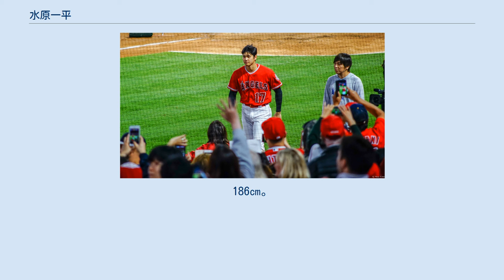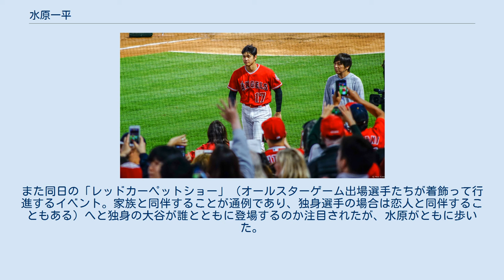水原一平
水原 一平（みずはら いっぺい、1984年12月31日 - ）は、北海道苫小牧市出身の日本の通訳者。
メジャーリーグベースボール（MLB）のロサンゼルス・エンゼルスで大谷翔平の専属通訳を務めている。
既婚。
186㎝。
 6歳まで北海道苫小牧市で過ごし、1991年に和食料理人の父がロサンゼルスで板前を始めたことをきっかけにアメリカ合衆国へ移住した。
 学生時代は高校までサッカー部とバスケットボール部に所属していた。
 2007年にカリフォルニア大学リバーサイド校を卒業した。
 ロサンゼルス・ドジャースに所属していた野茂英雄の活躍によってMLBに興味を持ち、2010年より当時ボストン・レッドソックスに所属していた岡島秀樹の専属通訳となった。
 2012年からは日本へ帰国して北海道日本ハムファイターズの球団通訳となり、ブランドン・レアードやクリス・マーティンなど日本ハムに所属する外国人選手の通訳や生活のサポートを務めた。
選手たちに「連絡があったらすぐ駆けつける」と約束し、選手の家族にまで配慮を行った。
のちに妻となる女性とは、当時日本ハム所属のルイス・メンドーサを介して知り合ったという。
 日本人選手からも好かれており、「一平ちゃん」との愛称で呼ばれた。
また陽岱鋼（当時日本ハム所属）とは特に仲がよく、たびたびキャッチボール相手を頼まれた。
 マスメディアによる外国人選手たちへの取材に水原は協力的で、記者たちから好評であった。
 2017年オフに日本ハムファイターズ所属だった大谷翔平がロサンゼルス・エンゼルスへ移籍したことに伴い、以降大谷の専属通訳としてエンゼルスに所属する。
通訳以外にも運転手やキャッチボールの相手など、公私にわたり大谷をサポートしている。
 水原は「大谷のスケジュールはとても特殊であり、大谷のキャッチボール相手が周りにいないときもある。（その際に）私が進み出てキャッチボールをする。」と話していた。
 MLBへ所属した日本人選手の中にはクラブハウス（選手たちの控え室）で孤立してしまう者もいたことを水原は耳にしており、大谷を孤立させないように水原は注力した。
エンゼルスの選手たちがあるスマホゲームで遊んでいることに水原は着目し、大谷がそれをダウンロードして仲間に加わった。
その3年後の2021年の取材時点でも、水原たちは同ゲームをずっと楽しんでいた。
 2018年に結婚した。
同年、大谷から妻との新婚旅行のチケットを贈られている。
 2018年には1月から11月14日時点まで大谷と毎日顔を合わせており、オールスターゲーム期の休暇にはユニバーサル・スタジオ・ハリウッドへ同行した。
 2018年から2019年春にかけて大谷が故障からのリハビリテーションおよび復帰のための調整を行っていた期間には、水原は大谷と冗談を言い合ったり、スマホゲーム「クラッシュ・ロワイヤル」を一緒に遊ぶなどしてリラックスさせた。
クラブハウス管理人のエンゼルは「水原が大谷をすごく助けてくれている。だから精神的にも良い状態だったと思う」と語ったという。
 2020年2月に大谷が米国での自動車運転免許を取得した後も、大谷が運転する際には水原が助手席に同乗して監督した。
 2021年に大谷がMLBオールスターゲームの前夜祭となるホームランダービーに出場した際には、水原が捕手役を務めた。
また同日の「レッドカーペットショー」（オールスターゲーム出場選手たちが着飾って行進するイベント。家族と同伴することが通例であり、独身選手の場合は恋人と同伴することもある）へと独身の大谷が誰とともに登場するのか注目されたが、水原がともに歩いた。